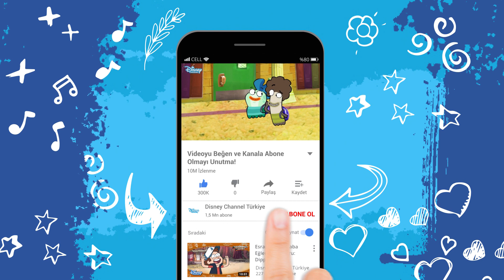Balık Oltası | Oscar'ın Başı Belada 😱 | Disney Channel TR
Yeni çizgi dizi “Balık Oltası” Bud'ın Evcil Hayvan Dükkanı’nda dev bir akvaryum tankının içine yaşayan üç kanka Bea, Milo ve Oscar'ın Tatlısu Lisesi’ndeki yaşamını anlatıyor. 3 arkadaş arkadaşlık, buluşma ve spor gibi normal aktvitelerin yanı sıra dev ıstakoz saldırıları, hamster kafeslerine okul gezileri gibi daha anormal durumları da birlikte yaşıyorlar.